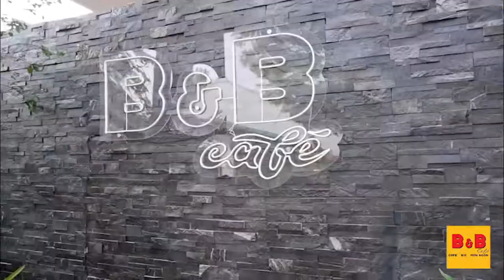#2 Quảng Cáo Cafe B&B 44 Phạm Hùng Tây Ninh - Tây Ninh Vlogs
© Bản quyền thuộc về Tây Ninh Vlogs.
© Copyright by Tây Ninh Vlogs - Please do not Reup.